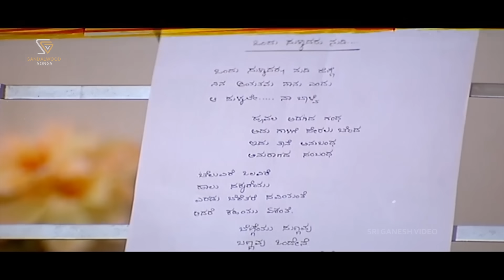Ondu Sulladaru Nudi Henne - HD Video Song - Sajani | Dhyan | Sharmila Mandre | A R Rahman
Sajani Kannada Movie Song: Ondu Sulladaru Nudi Henne - HD Video
Actor: Dhyan, Sharmila Mandre
Singer: Srinivas, Sujatha
Lyrics: J M Prahlad
Year :2007

Sajani – ಸಜನಿ 2007*SGV